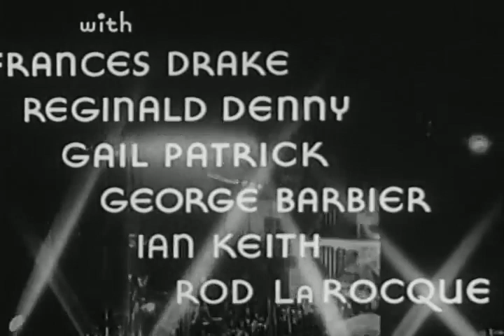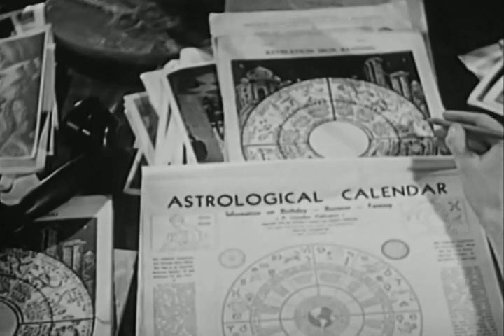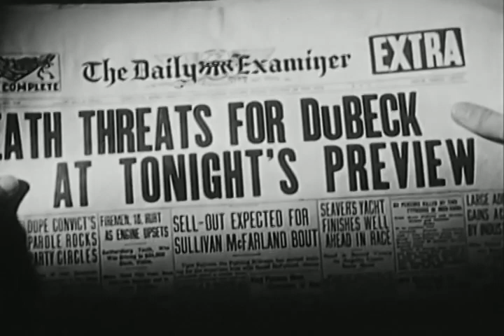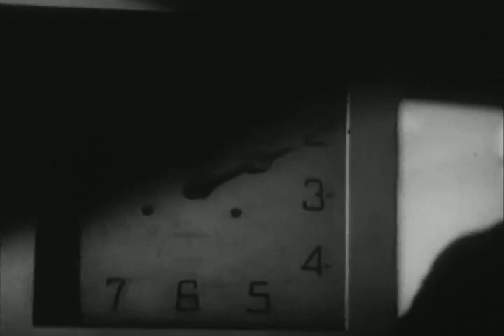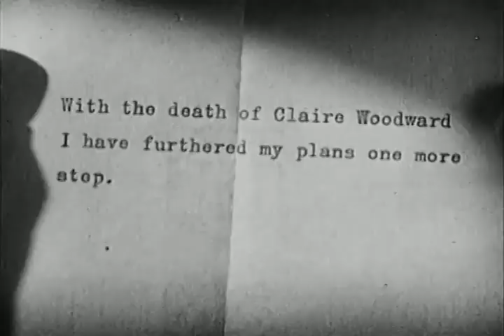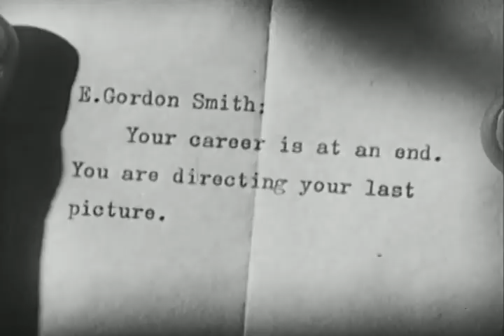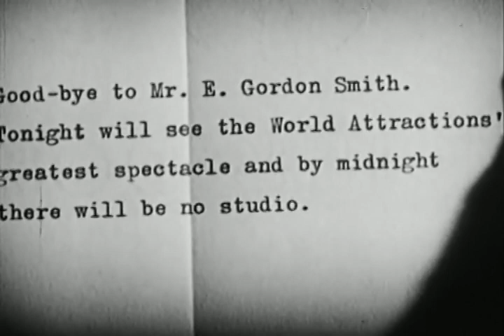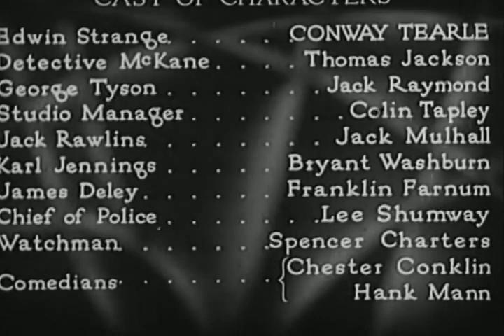The Preview Murder (1936) Mystery/Comedy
Police hold everyone within the confines of a major Hollywood studio after a star is killed at a movie preview.

Director: Robert Florey

Music composed by: Heinz Roemheld, Howard Jackson, Karl Hajos

Cast

Reginald Denny

Johnny Morgan

Gail Patrick

Claire Woodward Smith

Frances Drake

Peggy Madison